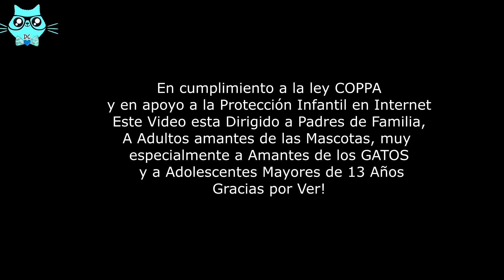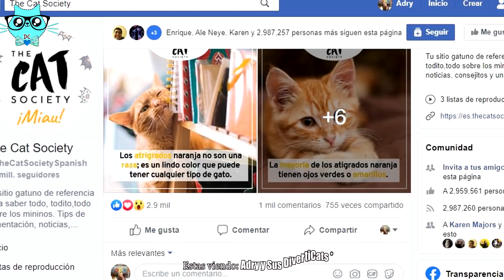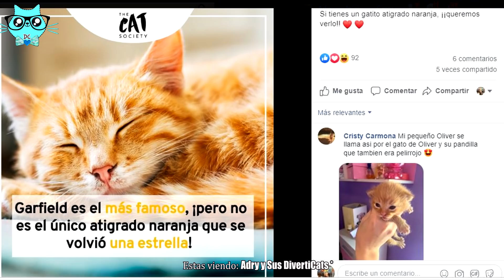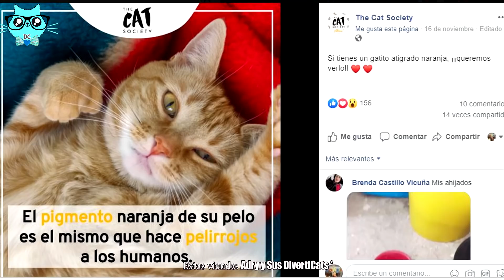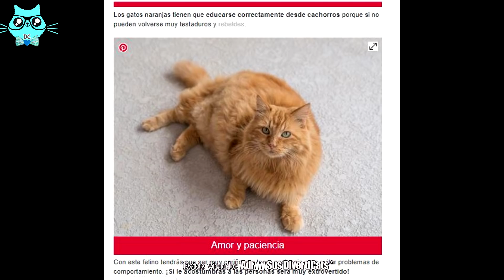CURIOSIDADES DE LOS GATOS NARANJAS...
Aqui les traemos 10 COSAS de los GATOS Naranjas que no sabias! Curiosidades de los gatos amarillos muy interesantes con ayuda de mi Gato Naranja Rayito de Sol

cats